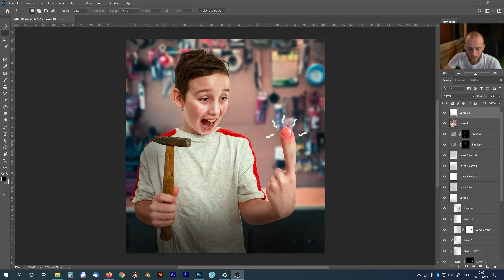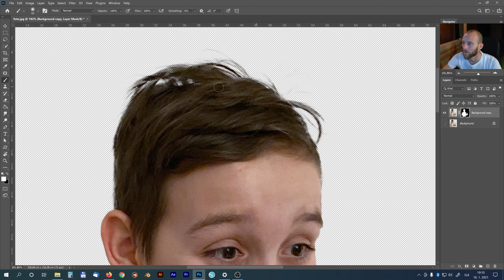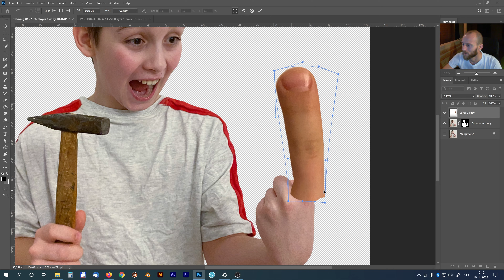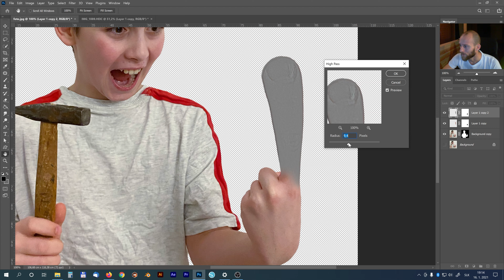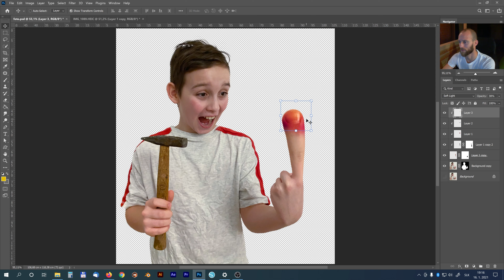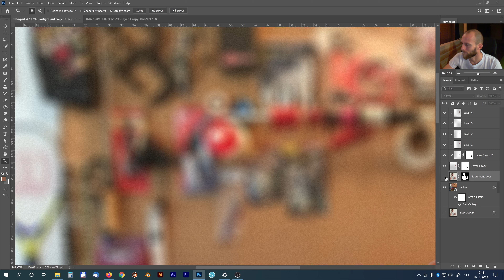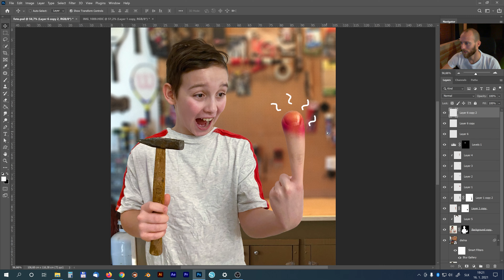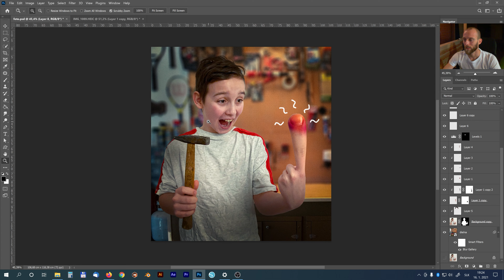Opuchnutý prst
V tomto videu si ukážeme jednoduchú fotomontáž opuchnutého prstu.